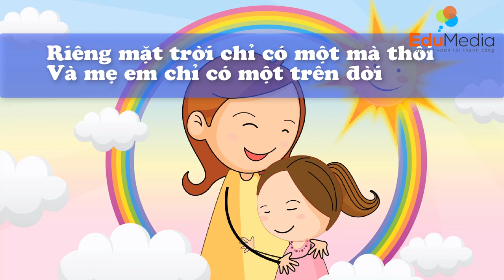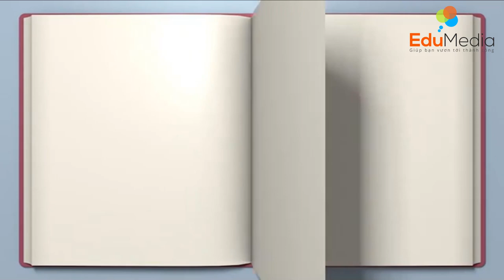Bé học online - Khám phá mẹ: Bài Nhật ký về mẹ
Sản phẩm dành cho trẻ 5 tuổi